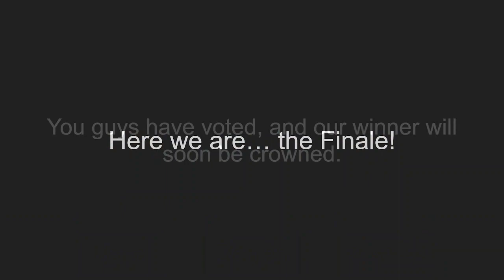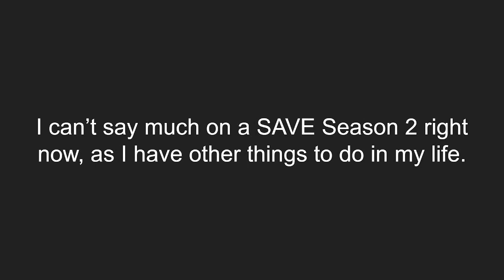SAVE Episode 55 | Finale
Here we are, the Finale! Congrats to the fans of Mario, Damien, and Mickey Mouse, as they get to see their favorite character(s) have the possibility to win all of SAVE. I hope that you'll love the winner. (Get it? Valentine's Day?)

Voting Poll: Not Today :P